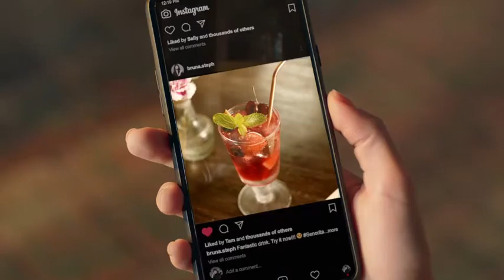Model : Sebastien Job : Mirt phon Role Bartender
Model : Sebastien
Model in town